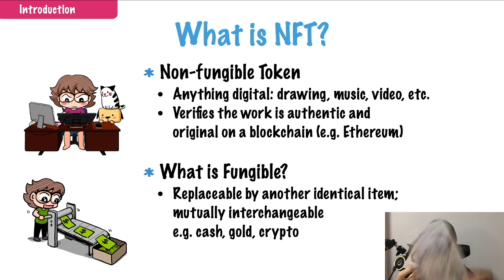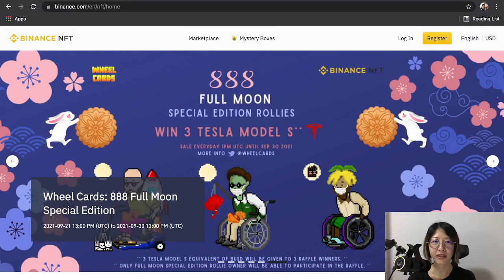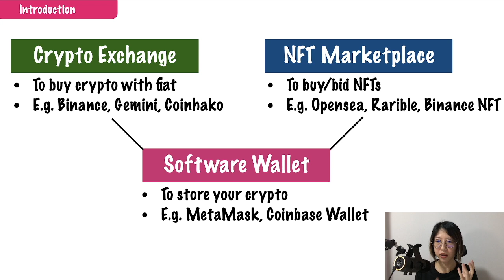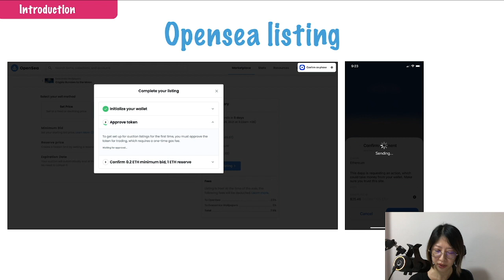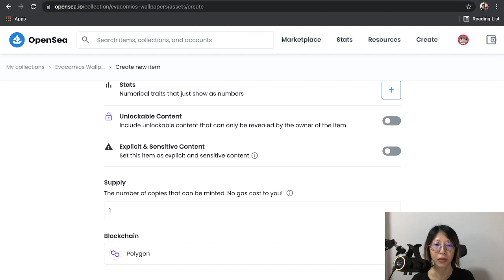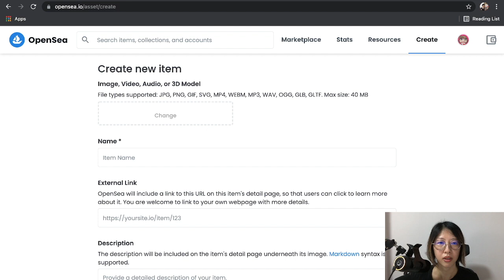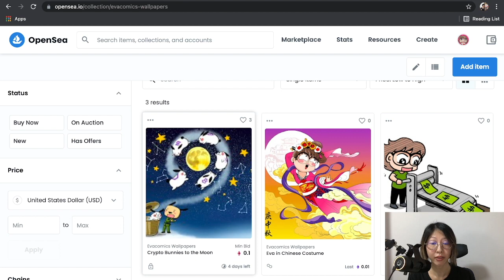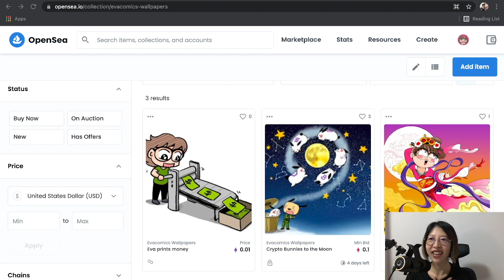What is NFT and listing on Opensea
FB live recorded session on 21 Sep 2021.

🪙Crypto exchanges in Singapore:
Coinhako (Most expensive rates and commission, but easy to use.
Binance.sg
Gemini.com